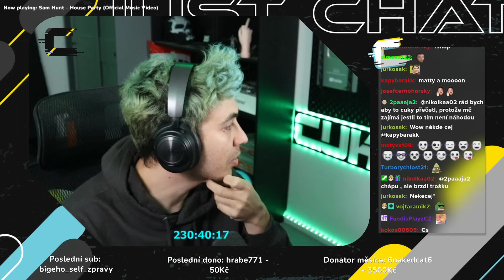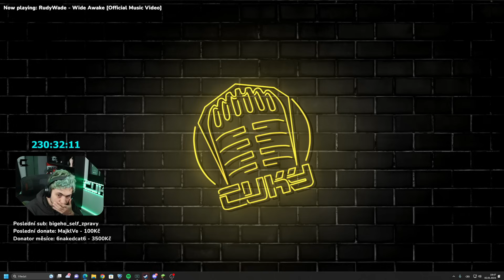ZNIČILI MI VŠECHNO!!!|Majnr + #52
Intro by :Instagram: grafik.zdendo